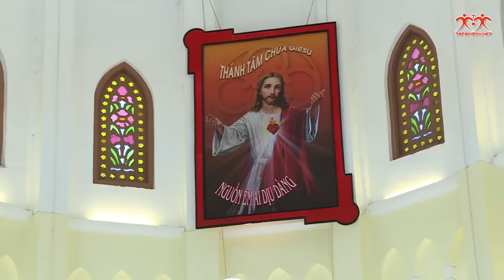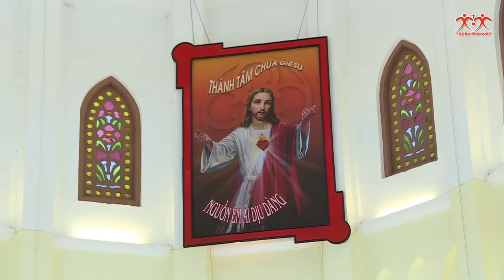8 điểm nổi bật về con người và tính cách của ĐCTGM Phaolô Nguyễn Văn Bình (1995-2020)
Bài chia sẻ của linh mục Ignatio Hồ Văn Xuân - Tổng Đại diện TGP Sài Gòn trong Thánh lễ Giỗ lần thứ 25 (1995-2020) của Đức cố TGM Phaolô Nguyễn Văn Bình tại nhà thờ Giáo xứ Gia Định 17g30 ngày 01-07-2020.
♥♥♥ Xin chân thành cảm ơn Quý vị ♥♥♥